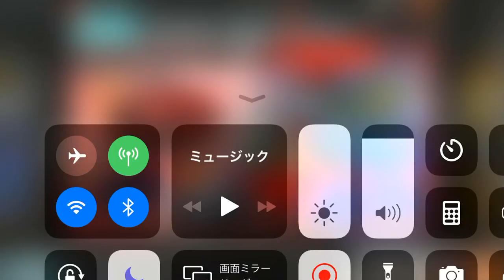ドリスピ当たれ！レヴォーグ！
このオーダーなかなか当たらん